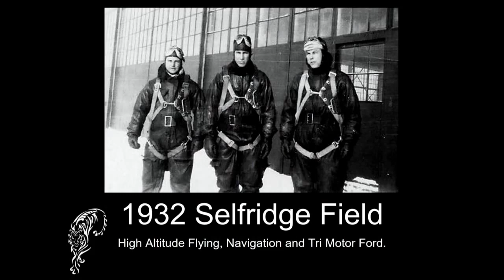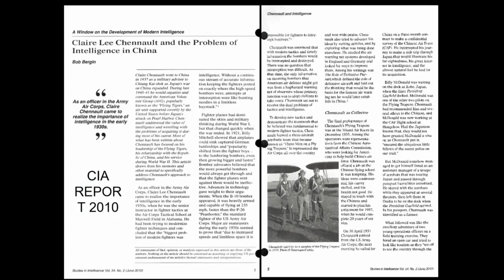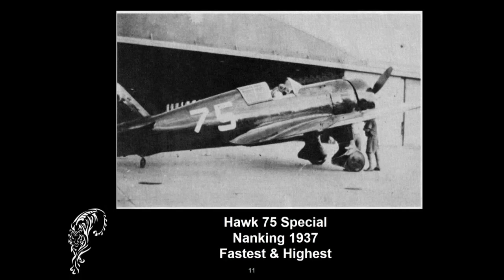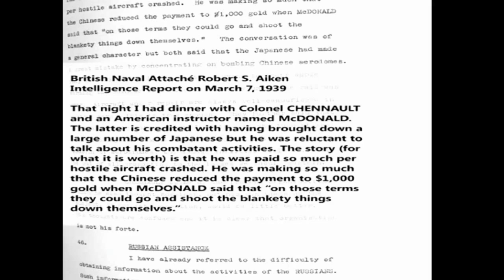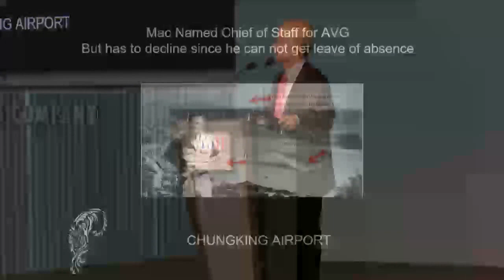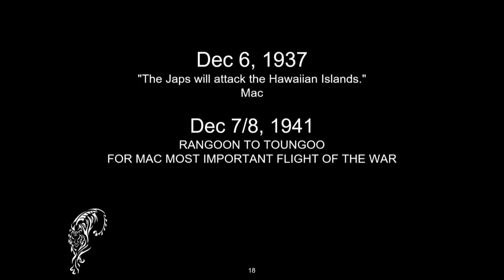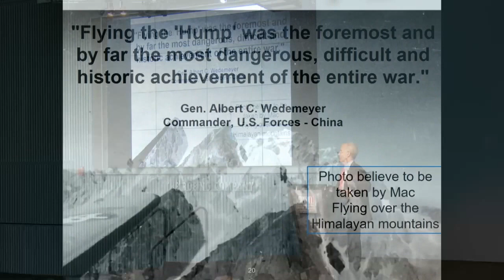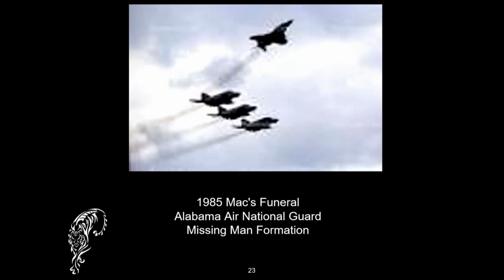Billy Speaking at the WW2 museum July 2017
Billy speaking at the National WWII Museum in New Orleans, "The Shadow Tiger: Billy McDonald, Wingman to Chennault"  ,